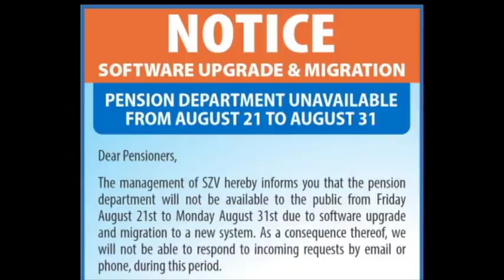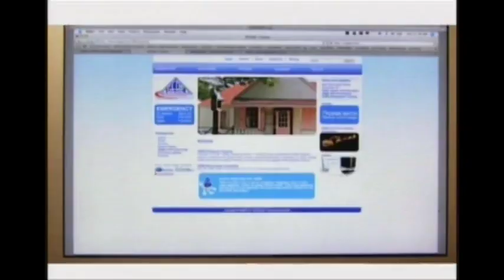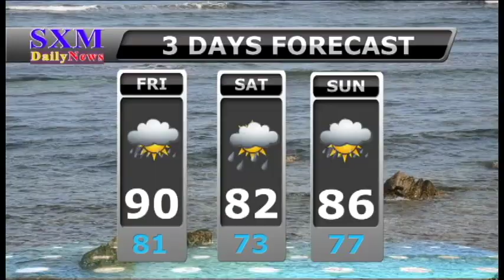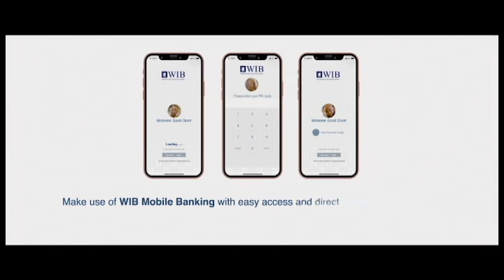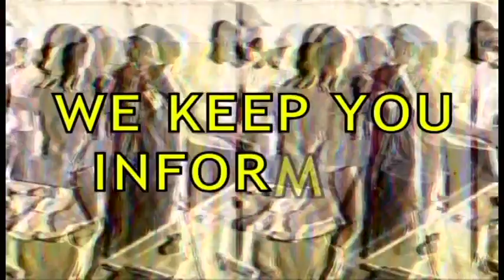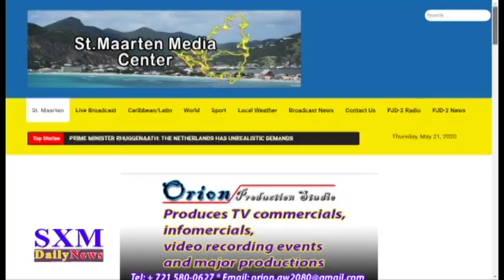SXM Daily News August 21, 2020